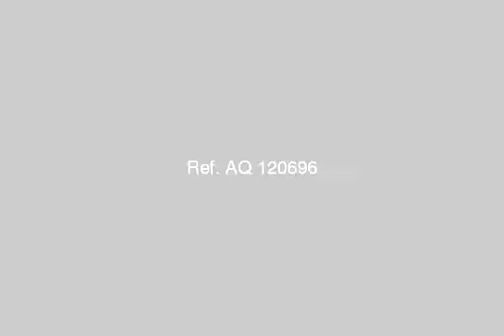Apartment For Sale In Gharbia Tanta - mlseg.com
Apartment For Sale In Gharbia / Tanta شقق للتمليك فى برج بالشعبيه بجوار الفرن - الشقه 130 متر صافى عباره عن 3 غرف - ريسبشن كبير - حمام - مطبخ - الشقه متشطبه تشطيب سوبر لوكس يعنى على المفتاح يعنى حضرتك تشترى النهارده تسكن برده النهارده - العماره بها اسانسير شغال فعلا - الواجهه والمدخل متشطبين تشطيب سوبر لوكس - لكل شقه عداد مياه وكهرباء منفصل - للمعاينه والاستفسار يمكنكم الاتصال بالاستاذ حسام - المخله الكبرى - الششتاوى - شارع الترعه - Egypt Real Estate | Gharbia / Tanta | Apartment For Sale